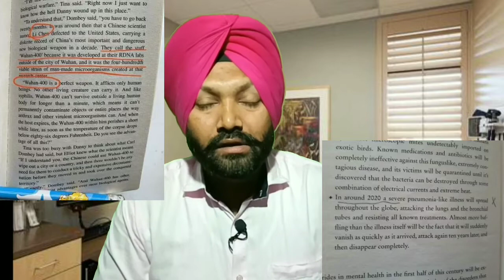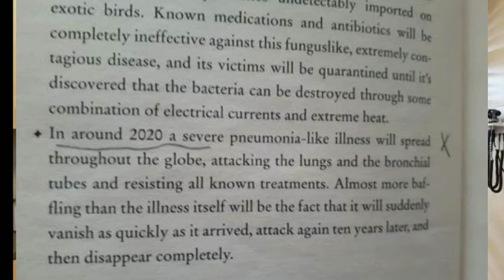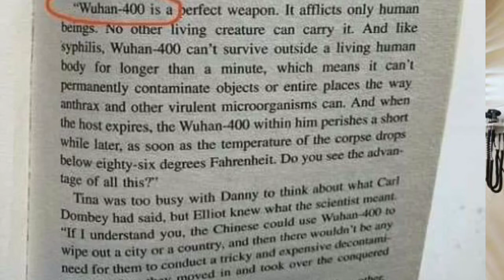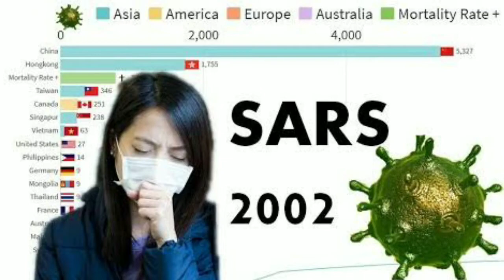NOVEL CORONA Virus update || The Eyes of Darkness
Watch Full History of this virus...
Use Disinfectants like
Dettol, Savlon, Lizol etc. or any other product available.